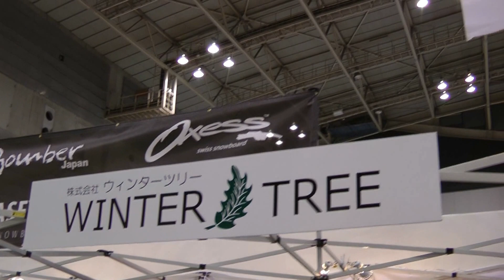2013 SBJ (パシフィコ横浜） in JASEY-JAY SNOWBORDS (MANABU）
JASEY-JAY SNOWBOARD

Manabu Kobayashi

Cypress (HARD)
Whistler (MEDIUM)
Molina (SOFT)